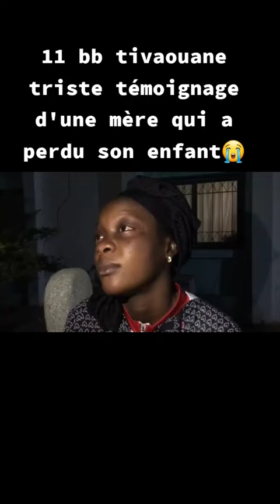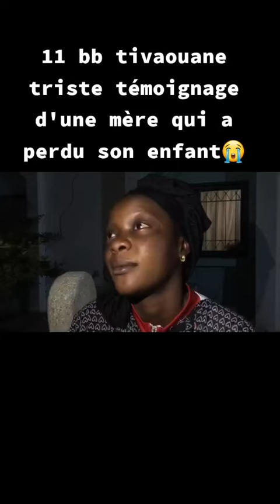Témoignage d'une mère qui a perdu son bébé dans le dr@me des 11 bébés morts au Sénégal